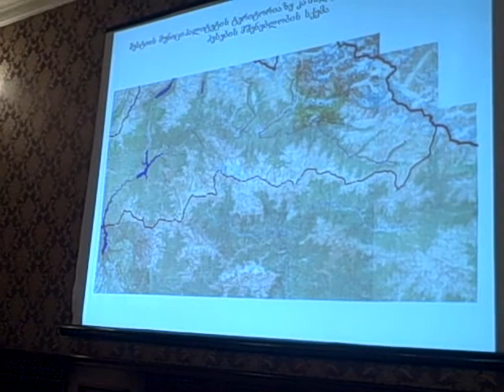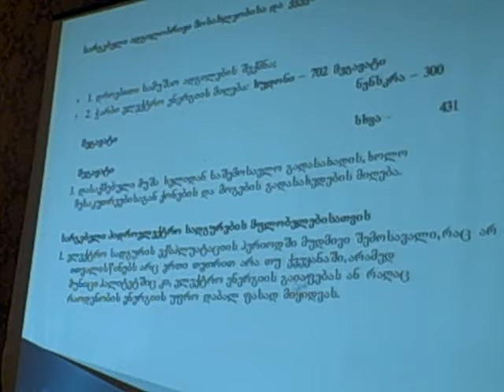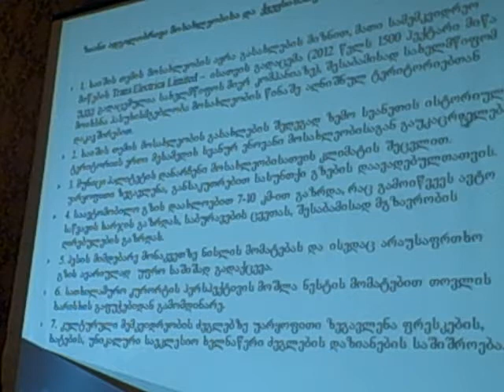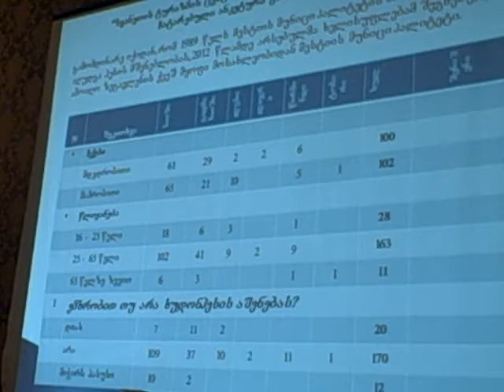როინ მალაყმაძე აჭარაში მიმდინარე ჰესებზე